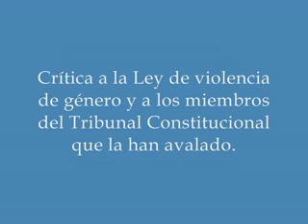Projusticia. Los jueces Xiol y Maza critican la ley de violencia de género 01-03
Projusticia.
Cursos de verano de la La Universidad Complutense de Madrid en San Lorenzo de El Escorial.
4 de agosto de 2008.
Inaugurados por el ministro de Justicia, D. Mariano Fernández Bermejo.
Lección magistral de D. José Antonio Xiol y D. José Manuel Maza (magistrados del Tribunal Supremo).
Crítica a la ley de violencia de género y a los miembros del Tribunal Constitucional que la han avalado.
Respuesta a la pregunta de D. Domingo González, presidente de la Asociación Ambos.